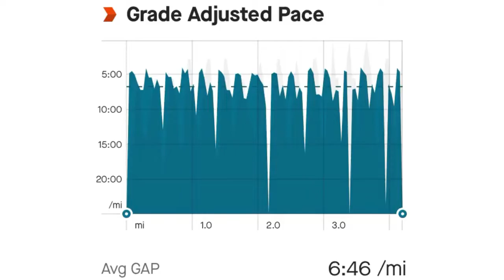HILL WORKOUT *TOUGH*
Hill session on deck for this video. This is a fun one that I’ve done a few time prior to this attempt. Many great videos to come…

This workout:
2 x (8 x 200m hills) 4min set break